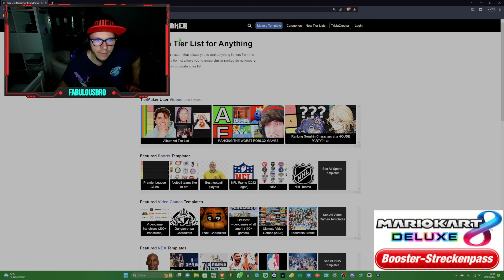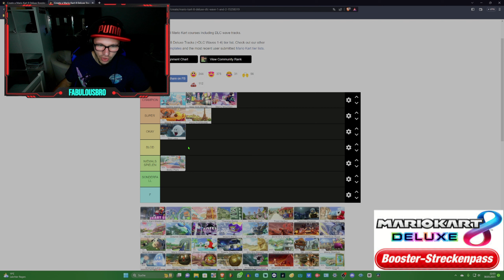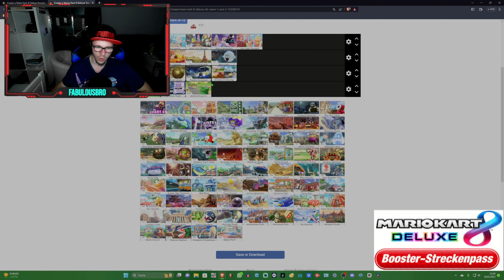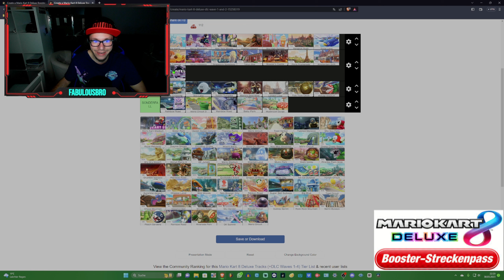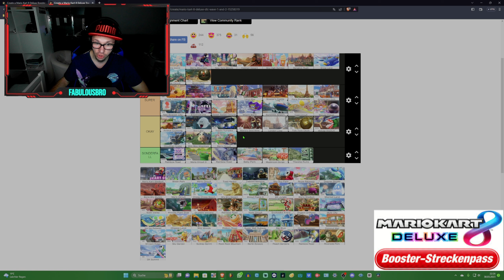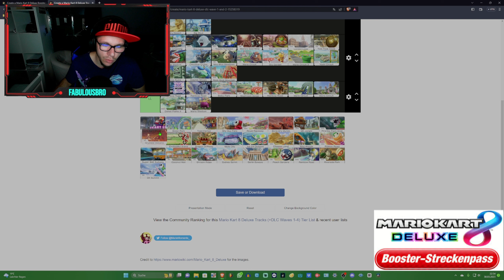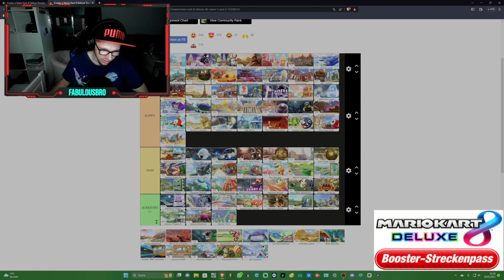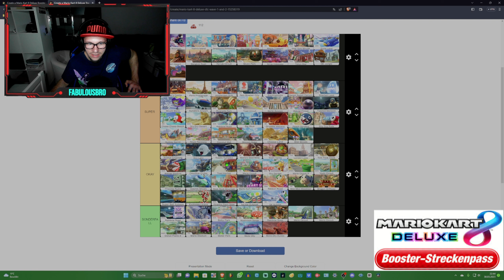Die EINZIG WAHRE Mario Kart 8 DELUXE Strecken +DLC Wave 1-4 Tier List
Mario Kart 8 Deluxe Tracks (+DLC Waves 1-4) Tier List Maker

Mario Kart tracks. All Mario Kart courses including DLC wave tracks.
Create a Mario Kart 8 Deluxe Tracks (+DLC Waves 1-4) tier list.